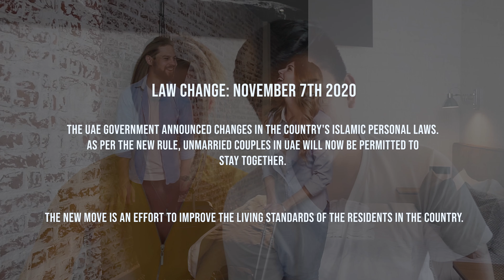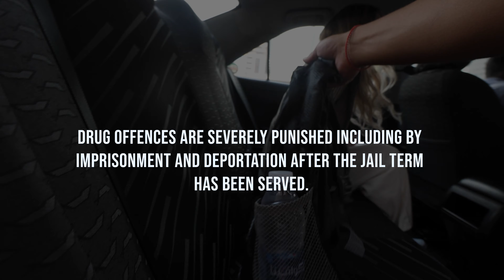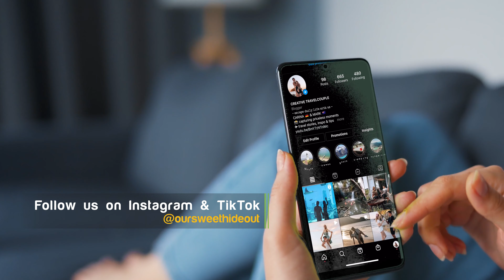10 things YOU should know BEFORE traveling to Dubai (2022)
10 things YOU should KNOW before traveling to Dubai

Finishing off our Dubai Series with some more information packed video.
We really made the most of our 3 days in Dubai,
We are no experts but we definitely did and saw a lot.
Based on our experiences and opinions we were able to create a total of 4 episodes to share with you all.
We wanted to finish up with these 10 things that you should know before you come to Dubai.

Whats after Dubai?
We are now heading to the Europe series :)
As we now head to Germany to surprise Carina's family & friends.
We are very excited for that, we would love you to be a part of our journey,